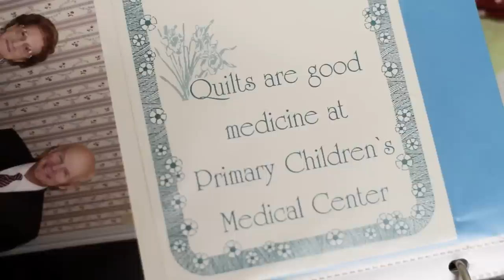Redefining Assisted Living Care - Quilting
There are some amazing people in homes and they are redefining what assisted living care really means to them.  Watch this wonderful video and example of what care means to this resident.

At Bee Hive Homes assisted living care is defined by the resident.  We cannot tell someone else what type of care they need to receive to be happy.  We let our residents tell us what makes them happy and then we tailor our assisted living services to suit their needs.